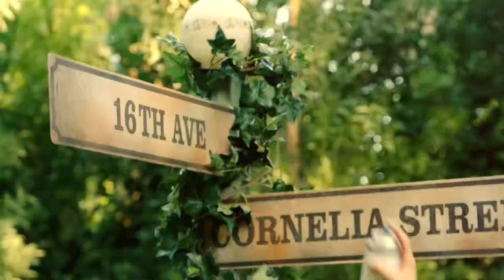Taylor Swift - Cruel Summer (Music Video Concept)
What if Cruel Summer had a music video ? What would an official music video look like??

ANYWAYS Taylor Swift’s Cruel Summer was officially made into a single this month, YAY.
Sorry I havent been uploading for the past few weeks, I’ve been away from home for like a month lol.
Anyway the videos used here are from Style, those two red-era Taylor perfume commercials, and the lover photoshoot youtube videos

I also made a lyric video for Cruel Summer -

Hope u like it lol even if its messy af and very filtered. Ok bye peace ✌️